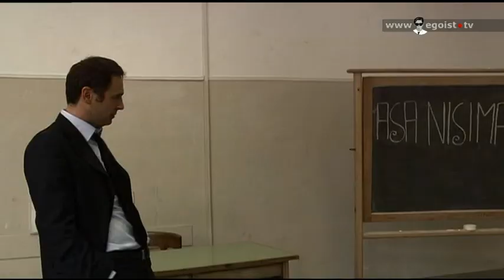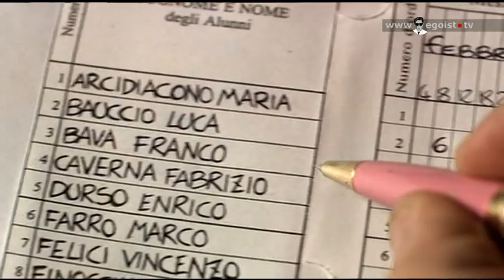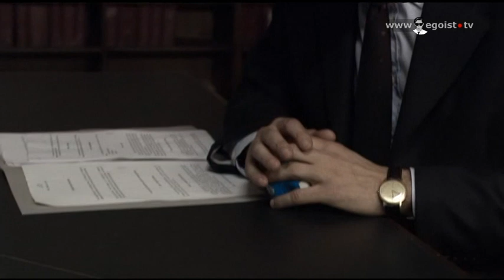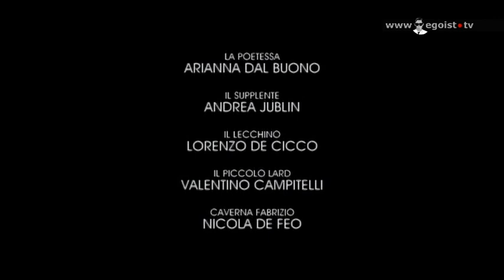il supplente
В классе появляется новый учитель, который своим поведением приводит всех учеников в полный восторг. Однако вскоре выясниться, что реальность далеко совсем не такая, какой могла показаться на первый взгляд...